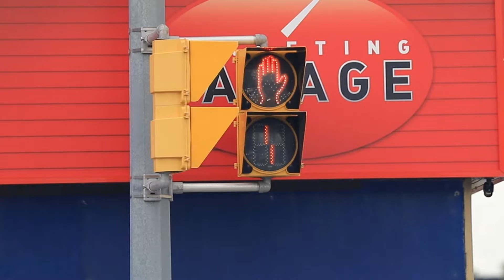66 Wellington Street East